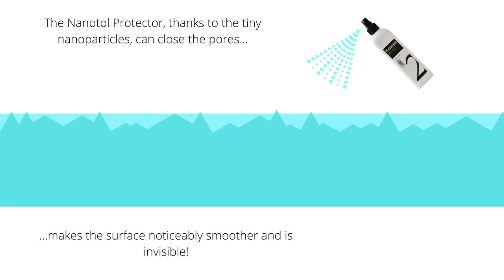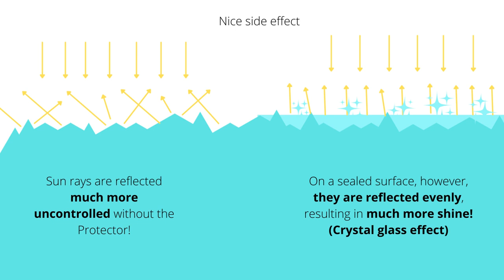How does nano coating work?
Ever heard that nanotechnology and the Lotus Effect could mean that surfaces get dirty much more slowly in the future?

It's here.
From biotech observation to market readiness, Nanotol is the result of years of research. Today it is possible: clean cars, caravans, ships, windows, conservatories, showers, bathrooms, kitchens, glasses, displays.
All smooth, non-absorbent surfaces can be easily cleaned with the nanopolymers of CeNano's sealants at a fair price.
Cleaning will never be the same again.

Cenano is a German company from near Munich that sells Nanotol 100% online and is the manufacturer.
This way high middlemen and retail margins can be bypassed and real high tech can be offered at fair prices.

Have fun applying!